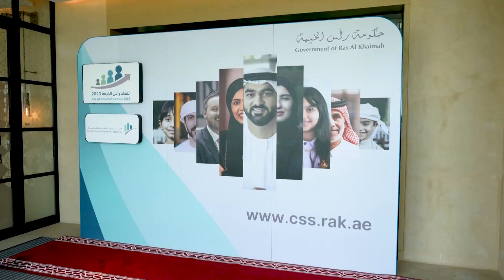Our latest work in UAE for Ras Al Khaimah census partners appreciation ceremony 2023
Our latest work in UAE for Ras Al Khaimah census partners appreciation ceremony
2023

من مشاركتنا في حفل تكريم شركاء اعداد إمارة رأس الخيمة بدولة الإمارات

جميع الحقوق محفوظة لشركة الدار

You can view our platforms